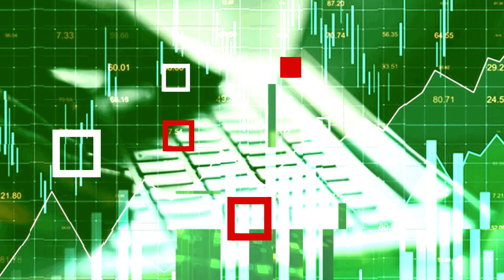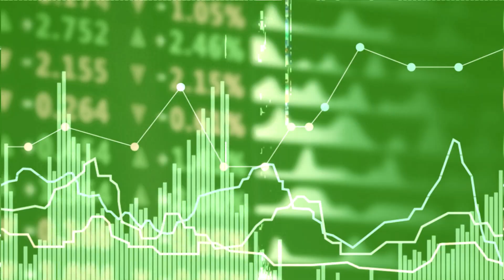Экономика - Ставки по вкладам вырастут